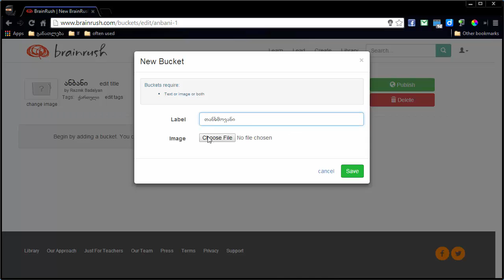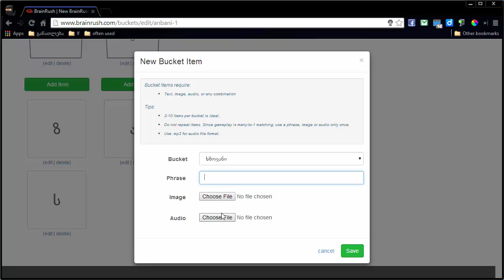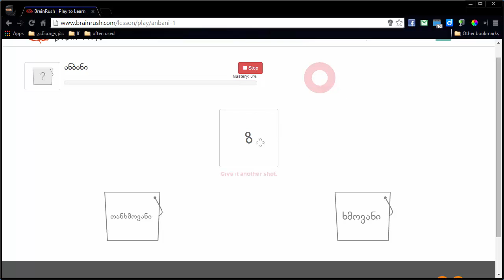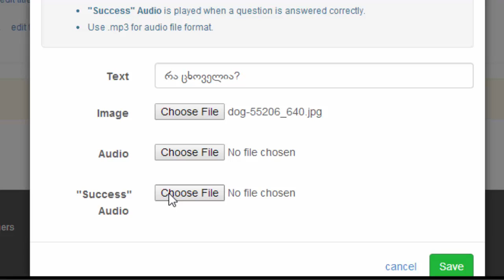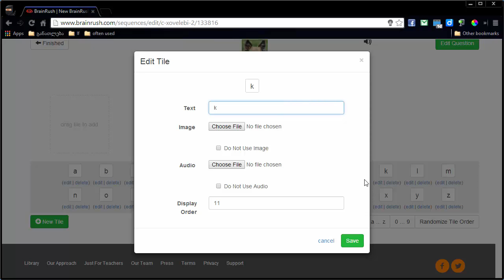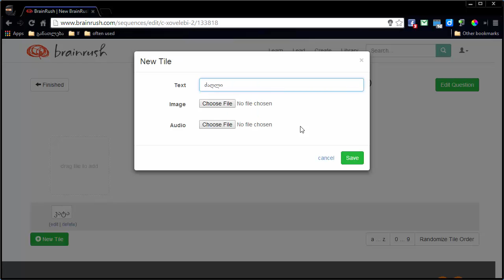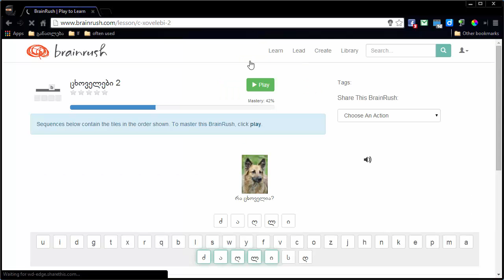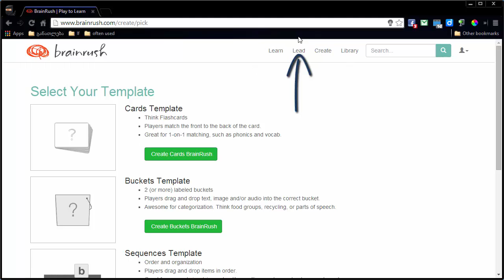Brainrush. ნაწილი 2. კატეგორიზაცია და თანმიმდევრობა